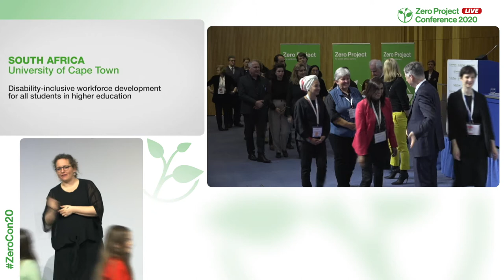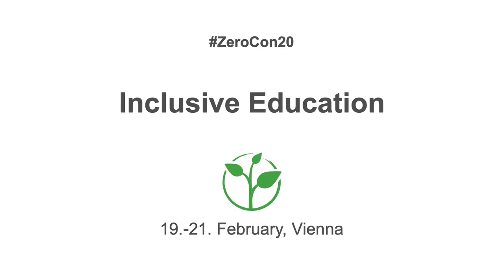UCT: Disability inclusive workforce development for students in higher education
Welcome to the awardee video of  University of Cape Town (UCT)´s inclusion for Social Justice (ISJ), a winner of the 2020 Zero Project Award on Education.

In 2012, the University of Cape Town (UCT) started a disability studies programme at the Postgraduate Diploma, Masters, and PhD levels for students with and without disabilities. The curriculum is focused on advancing inclusive practices in education, health, and social context. Approximately 25 per cent of all students in the disability studies programme are persons with a disability. Students with disability are supported to access the curriculum through sign language, software applications for those who are blind, and personal learning support. In 2019, there are more than 100 students in the programme.